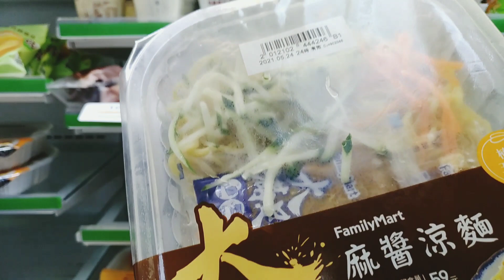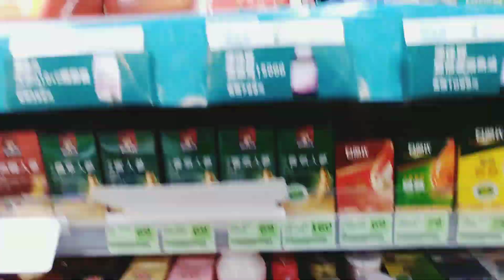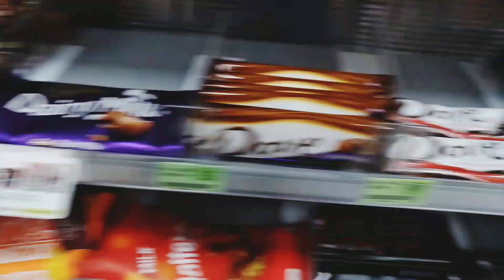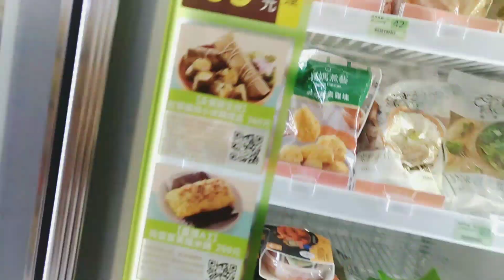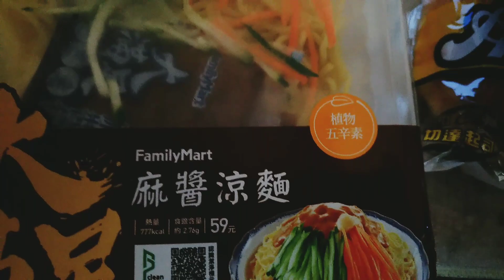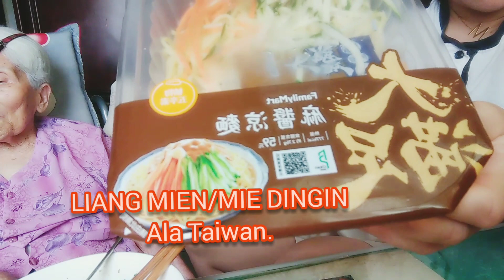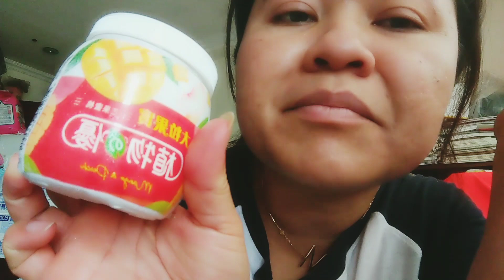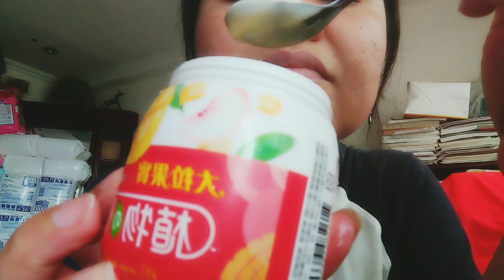Beli Liang Mien/Mie Dingin di Family Mart,cocok banget di makan saat cuaca panas#Cerita_Tkw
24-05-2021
Assalanu'alaikhum wr,wb.
Halo teman" kembai bersama saya Tmiaty channel,di vidio ini saya sedang belanja di Family Mart ,sebelah apartment depan .
Karena cuaca panas dan lagi lockdown,saya lagi pengen banget makan yang seger dan dingin,ternyata ada Liang mien dan yourget buah ,di Family.
Semenjak ada pandemi,Taiwan mulai ketat bahkan di toko/market harus tanda tangan,di minta nomor tlpn ,juga tidak boleh lupa pake masker.
So Jangan lupa jaga kesehatan,juga kebersihan ya teman" semoga di jauhkan dari wabah,virus penyakit ,Aamiiinnn,"'
Tonton vidionya sampai selosei,ojo lali like,komen & subscrib,terimakasih.
Wassalanmu,alaikhum wr,wb.